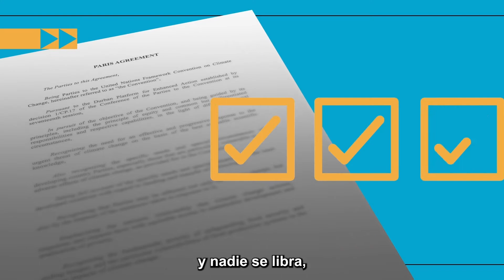Imagina un futuro cercano - El Acuerdo Climático de París.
“Porque hemos reducido la contaminación atmosférica y hemos trabajado juntos para restaurar los bosques y ecosistemas que hemos perdido en las últimas décadas y siglos. Los océanos vuelven a ser saludables, prósperos y llenos de vida. Los suelos se han regenerado, rebosan de fertilidad y producen mayores cosechas para todos. Y mientras sales de casa, te subes a un coche, tren o autobús eléctrico que te lleva a donde quieras. Y los tejados de los edificios que te rodean son verdes y vivos, y contribuyen a mantener bajas las temperaturas globales”, dice Aidan Gallagher
Para nuestro Embajador de Buena Voluntad, ¿Es una utopía imposible? No, en absoluto. Es perfectamente posible. Y tenemos la hoja de ruta que nos lleva allí: El Acuerdo Climático de París.
¡Únete a su llamado para cumplir con el AcuerdoDeParís!